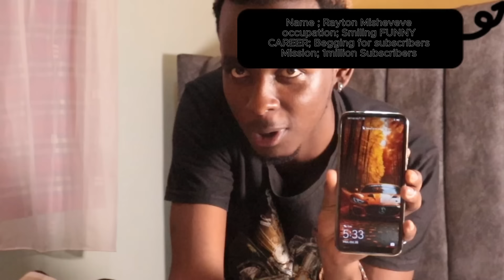Putting My boyfriend's Ex As wallpaper to See My Boyfriend's Reaction prank.